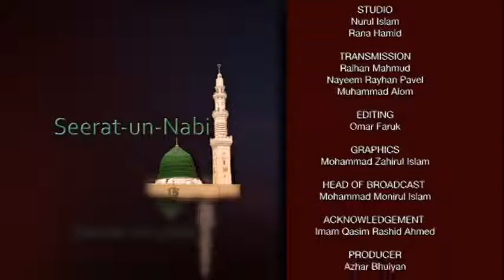Seeratun nabi EP 10 By Dr Abdus Salam Azadi